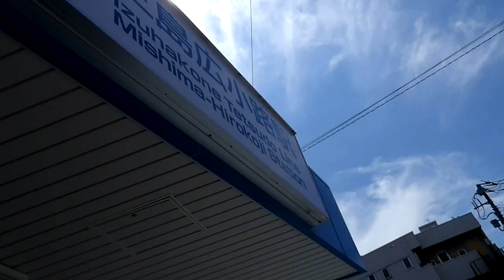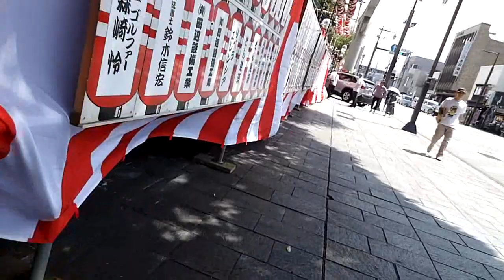2024 08 15三島市 三嶋大祭り1日目①[散策 三島広小路駅→三嶋大社].wmv